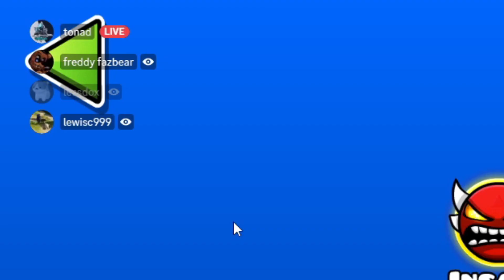MY FIRST DEMON ON 144HZ - Sharp Minor 100% (Insane Demon) by Giron | Geometry Dash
I actually got 144hz!
I thought that Sharp Minor would be a great level to ease me into 144hz gameplay, because it's a very easy insane demon and it also fits my skillset quite well, with lots of wave. The level is obviously very unbalanced like most nine circles levels, but I actually enjoyed this a lot more than expected. The 144hz wave experience made this level wayyy more enjoyable than I would ever say it would be on lower hertz. I definitely recommend this level to people who are just getting into insane demon difficulty levels.

Attempts - 1,335
Enjoyment - 69/100

Thumbnail by @DanceWithMeNow1

Most of these highlights can be found on Twitch! Come hang out sometime!